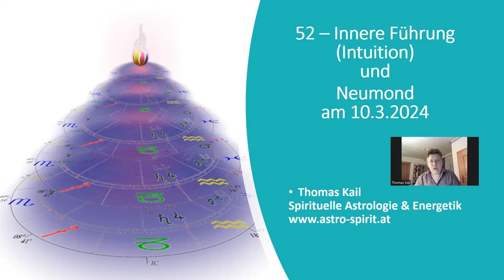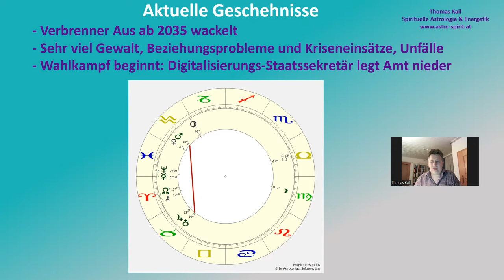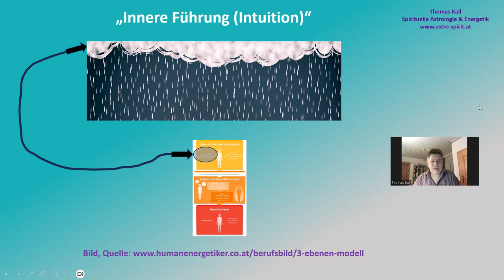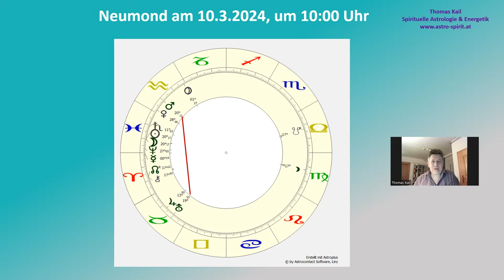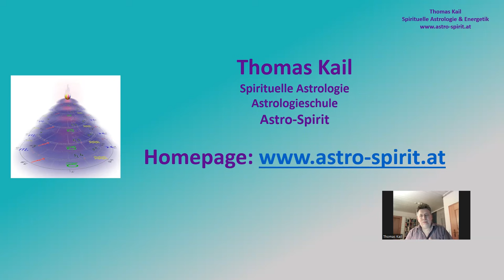52-Innere Führung (Intuition) und Neumond am 10-3-2024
In diesem Video geht es um das Thema "Innere Führung (Intuition)" und die Kontaktaufnahme mit dem eigenen "Höheren Selbst". Außerdem kommt auch der aktuelle Neumond in Fische am 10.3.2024 nicht zu kurz.
Alles Liebe Thomas